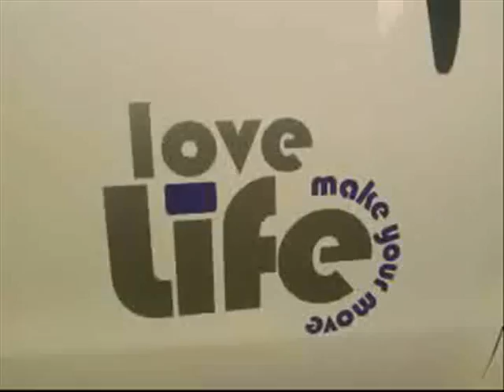Life Through the Shattered Glass of a Beer Bottle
By Pearl Nicodemus and Devaksha Vallabhjee

Bulelani Moyakhe is a young man who is fighting the effects of alcohol and abuse by sowing back to his community. He uses the Love Life programmes to get his story across to help young people. He is on his way to achieving his greatest goal of going to University.